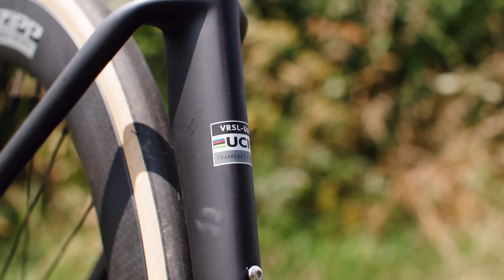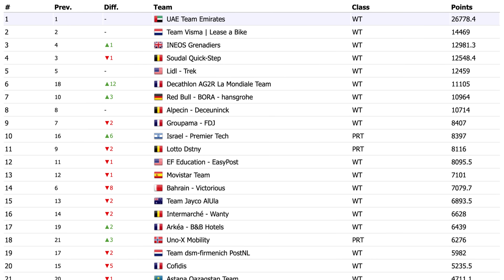This Brand Might Be About To Change Cycling Forever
For 2024 and beyond, Van Rysel has partnered with French world tour team, AG2R-Decathlon and is providing the road bikes for the professionals to ride. These road bikes have been winning races at the highest level and this has started to raise some eyebrows. These bikes are some of the most affordable bikes in the pro-peloton so there are big questions being asked about what it means to have a bike with a race winning pedigree. In this video Sam Gupta takes the Van Rysel RCR and explores what Van Rysel's place in the market means for the entire cycling industry and more importantly, what it means for the consumers.